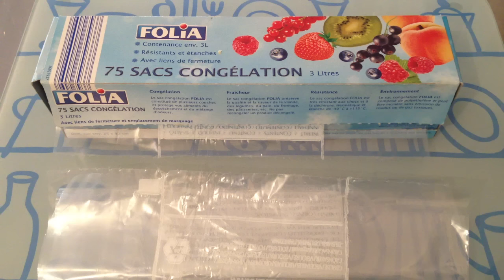Faire une poche à douille - Astuce patisserie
Pour faire une poche à douille, pas besoin de grosses dépenses, il suffit d'utiliser un sac de congélation dont vous couperez un coin. Très facile, et économique. À vos fourneaux!